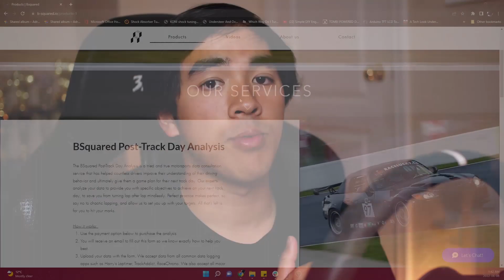5 THINGS I WISH I KNEW BEFORE I STARTED RACING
I wish I watched more intro videos to motorsports before getting into it, it would have made for a faster learning curve and better funding allocation. Hopefully this video help you folks learn what I wish I had learned from the start.

Chapters:
0:00 Intro
0:10 Find Your Purpose
0:32 Find A Mentor
1:52 Prioritize Consistency
2:22 Don't Sleep on Sim Racing
3:11 Spend Money Wisely
4:23 Closing Remarks